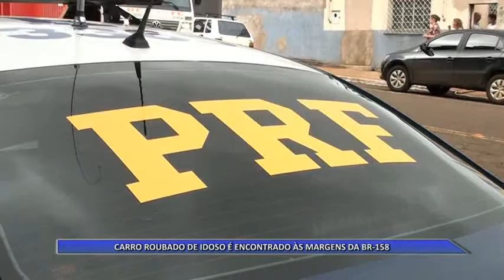27 01 CARRO ROUBADO